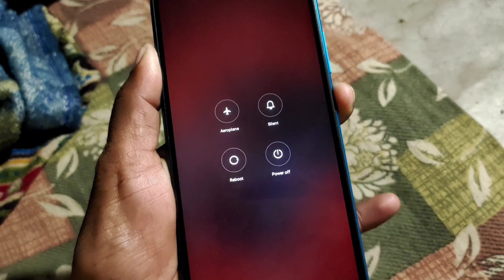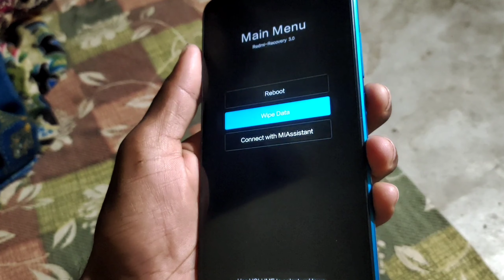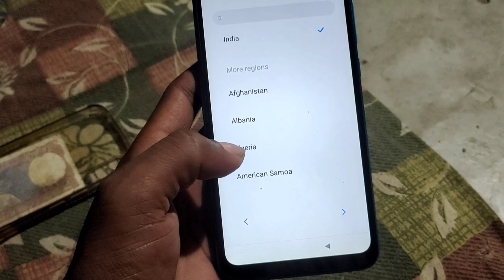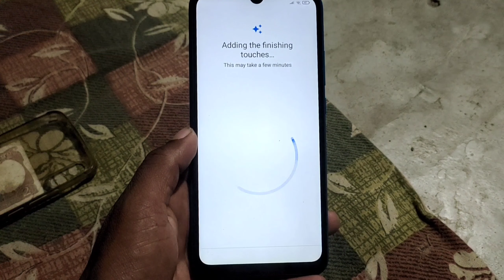redmi 9A hard reset kaise karen 2022 | redmi 9A pattern lock kaise tode 2023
redmi 9A hard reset kaise karen 2022
redmi 9A passport kaise Tode
redmi 9A lock kaise Tode
redmi 9A pattern lock kaise Tode 2021
redmi 9A pattern unlock kaise
redmi 9A hard reset
redmi 9A format kaise karen
redmi 9A format karne ka Sahi tarika
redmi 9A lock kaise
how to hard reset redmi 9a
how to break redmi 9a passport